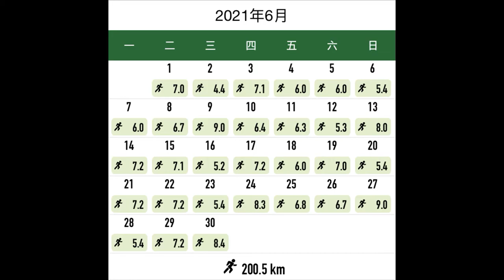June 2021 running review.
Track Info
Title: Underdog